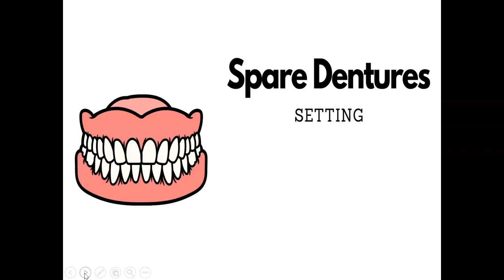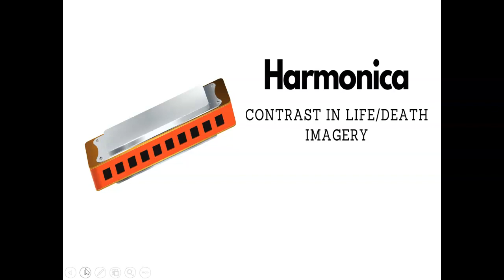Reading Like A Professor: Mary Oliver's "The Black Snake"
Lots of teachers draw heavily from Thomas C. Foster's timeless classic, "How to Read Literature Like a Professor" - but how do we really get our students to read like professors?

In this video, I showcase a gamified version of "What's In Ned's Head" using Mary Oliver's poem "The Black Snake."

I contend that good readers are good readers because they know how to ask the good, juicy questions of a text.

And good readers also recognize that literature has patterns: here's a new poem that you've never seen before ... follow the pattern in terms of your analytical approach ... and go literary term hunting.

Happy teaching and happy writing!